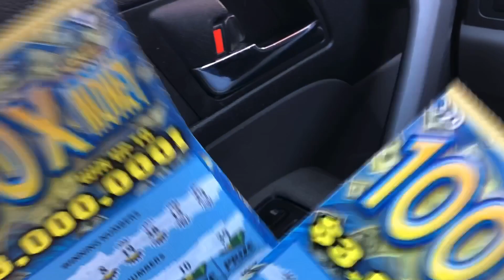OMG no wayyyyy💥! Same number again🔥!